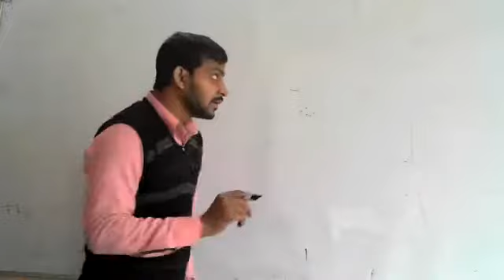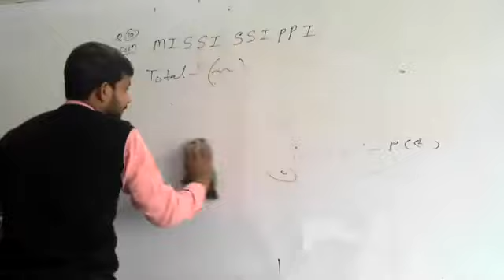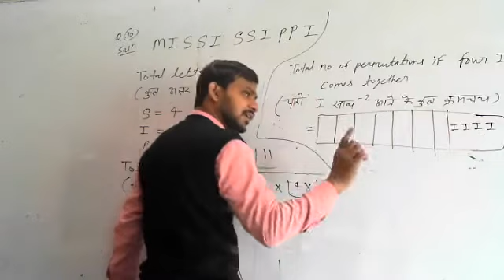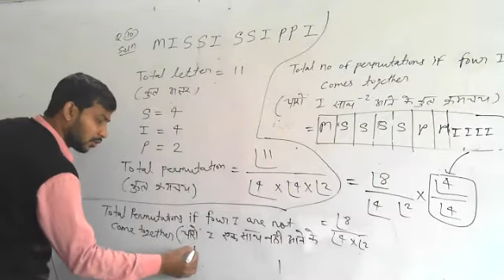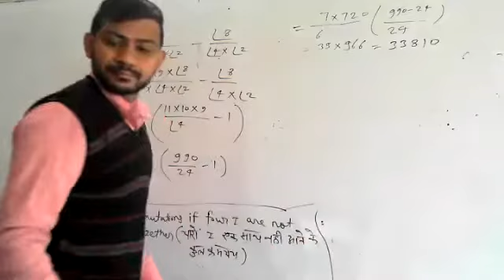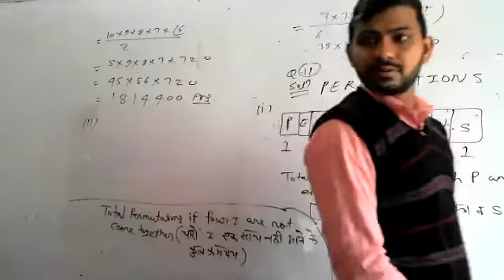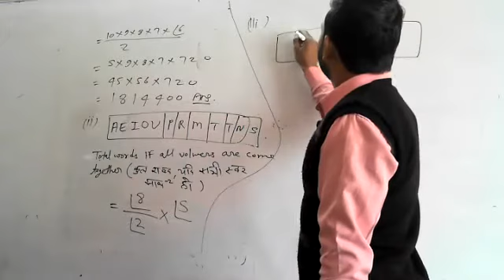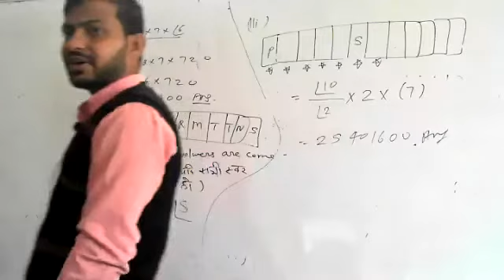11th#MATHS#CH-7(P $ C)PART-7